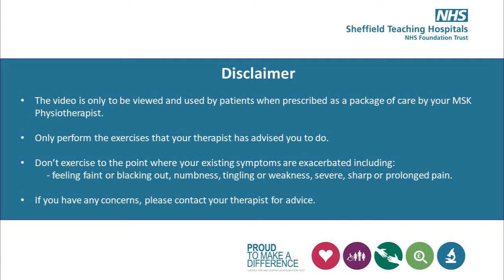Spinal rehabilitation exercises Cross trainer